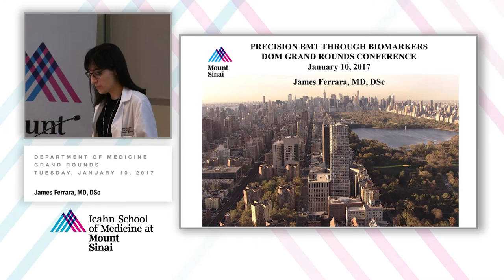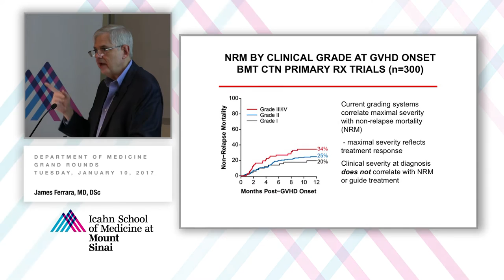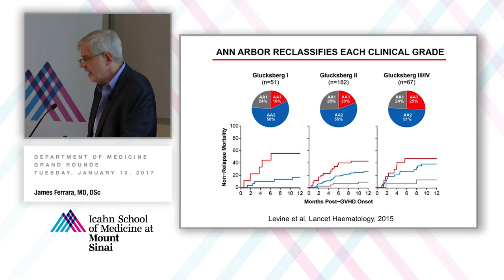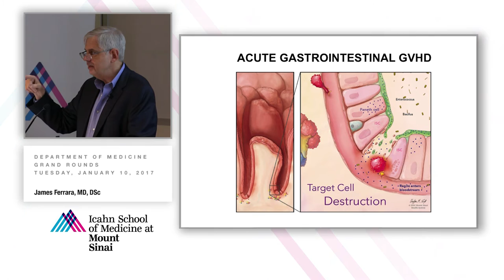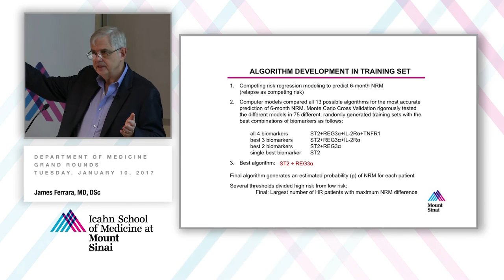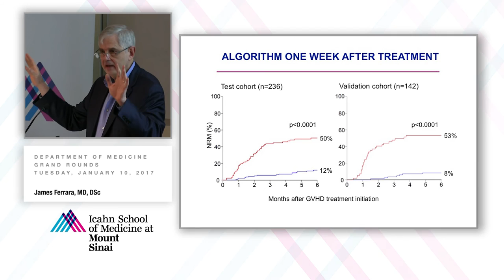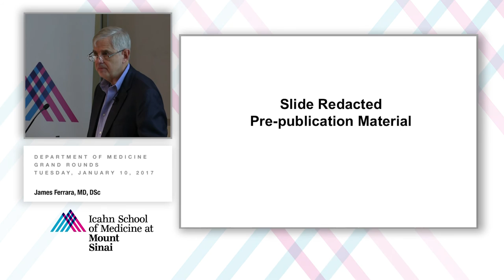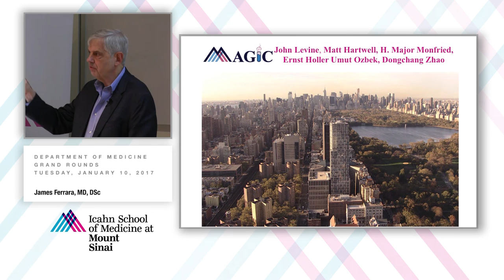Precision BMT Through Biomarkers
A Department of Medicine Grand Rounds presented by James L. Ferrara, MD, DSc, Ward-Coleman Professor of Cancer Medicine, Professor of Medicine (Hematology and Medical Oncology), Oncological Sciences and Pediatrics and Director for the Center for Translational Research in Hematologic Malignancies